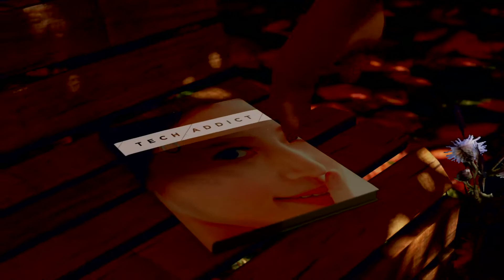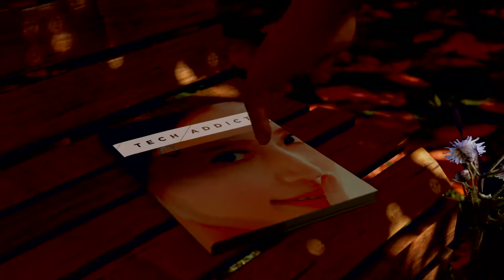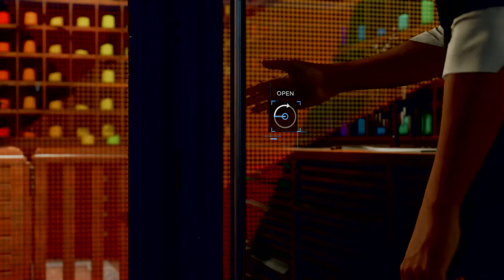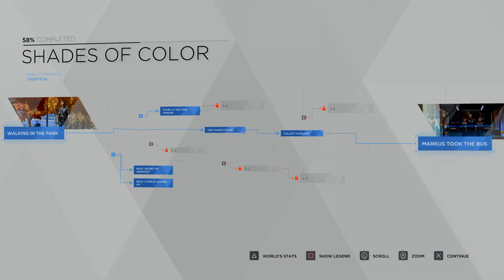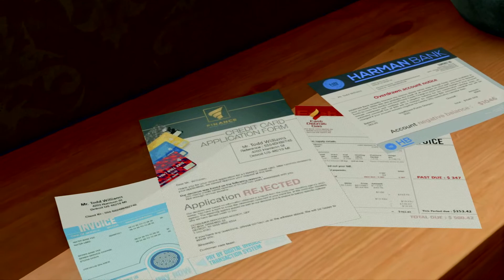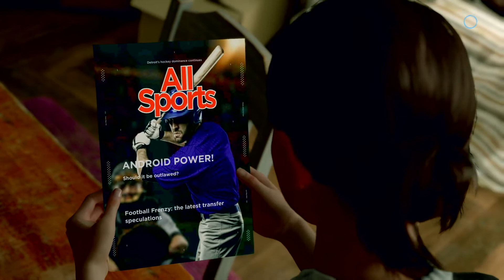Let's Play Detroit: Become Human (Blind) Part 2: An Errand Bot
We switch characters to do some chores. It's about to turn dark...